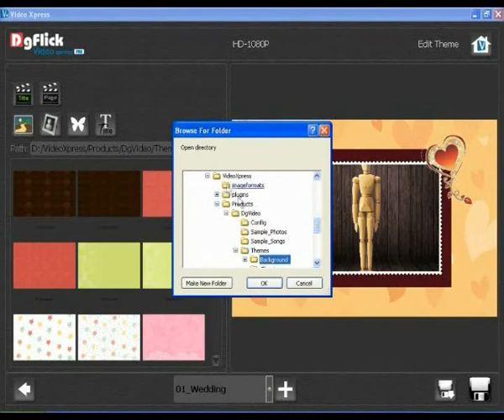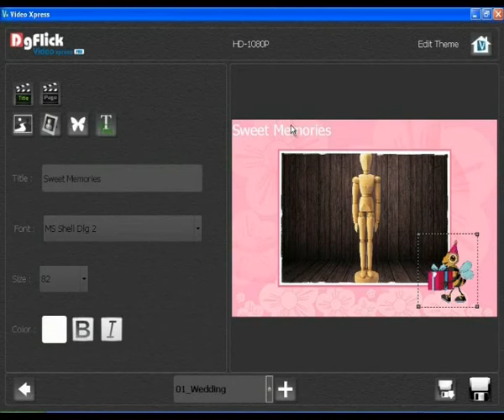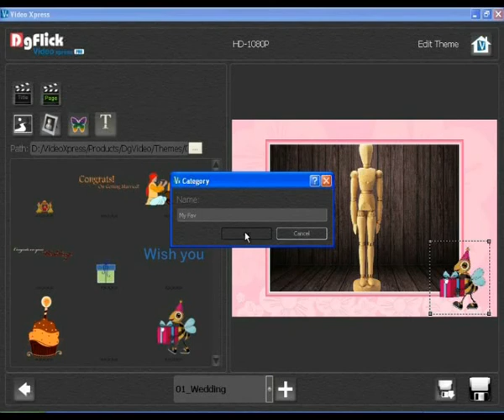Vx TV - Modify Theme